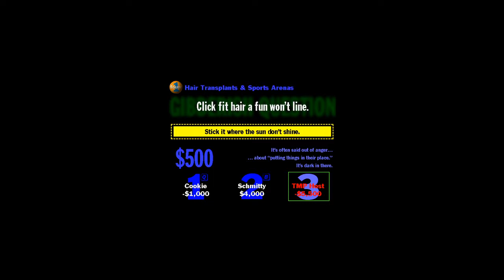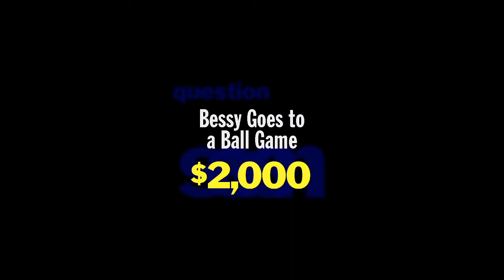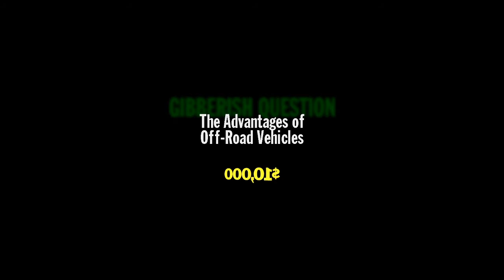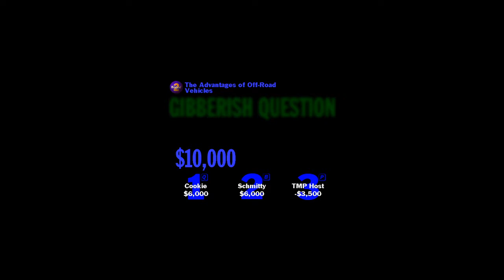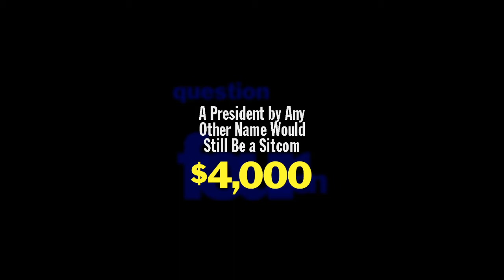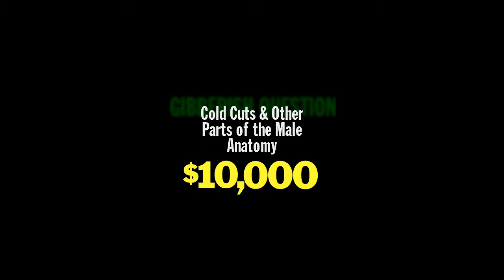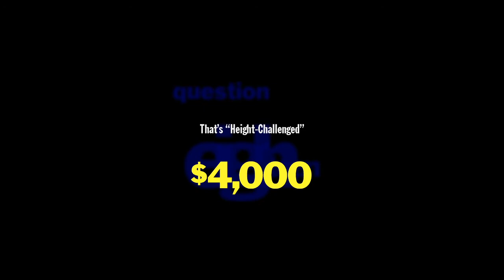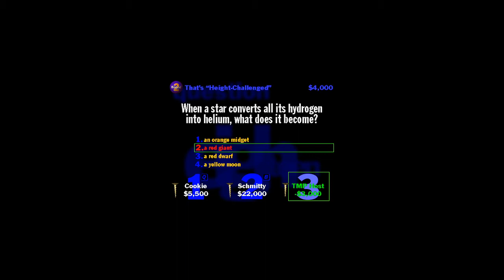YDKJ Volume 1 Episode 4 (10/10/2019)